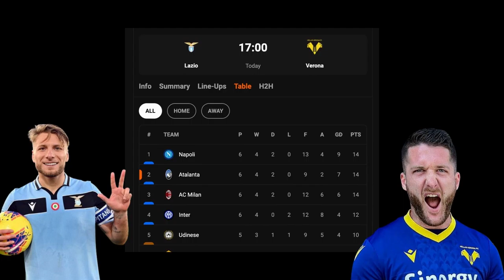LACIO VS VERONA PRE MATCH STATS